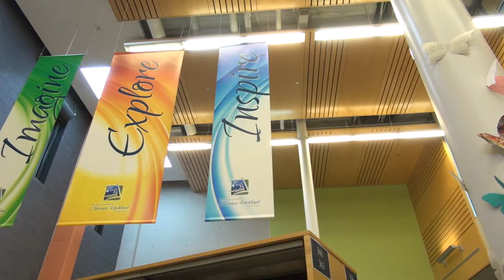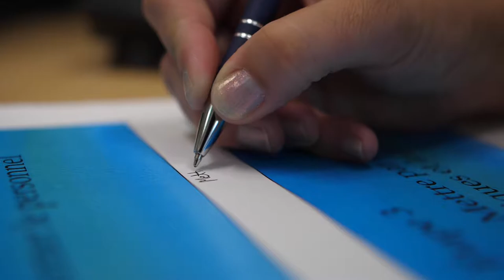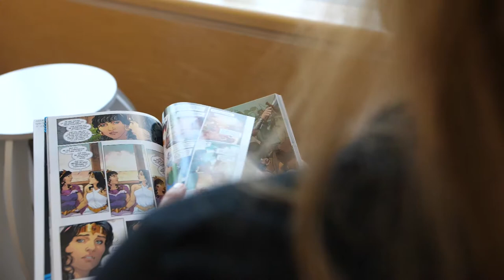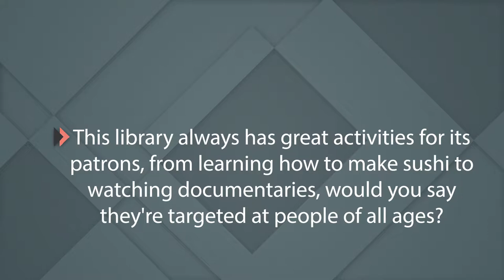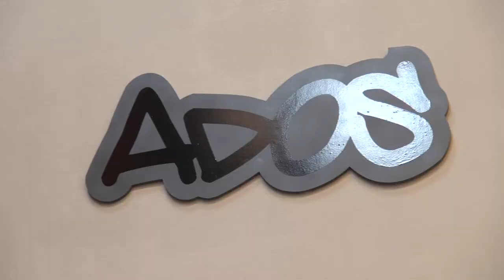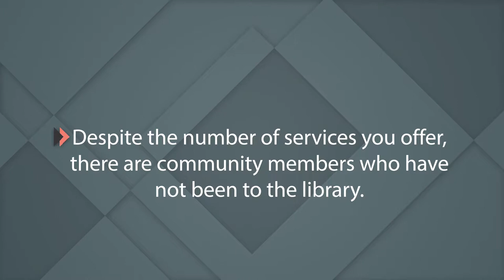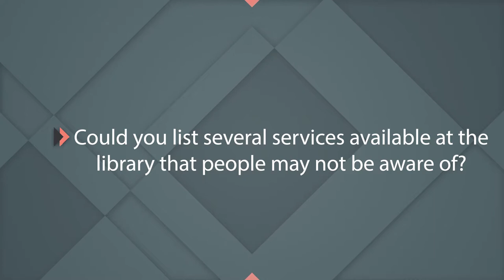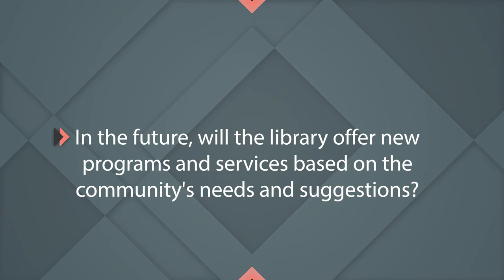Catherina Rouse - Clarence-Rockland Public Library - Guide CR - Fall 2018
Derrick Scott meets Catherina Rouse from the Clarence-Rockland Public Library